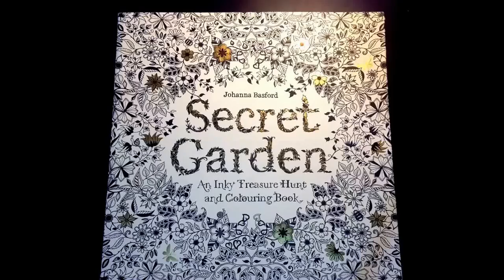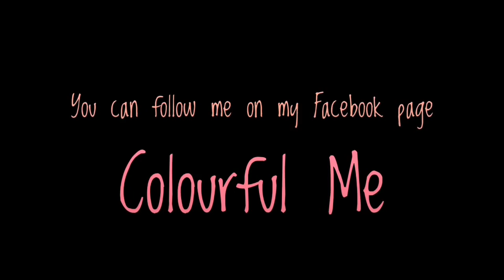Secret Garden The Owl (Time Lapsed)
I hope you have enjoyed watching this fast version of colouring The Owl
Secret Garden Artist Edition by Johanna Basford
Colouring pencils used Prismacolor Premiers 150